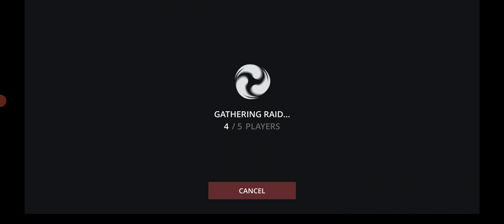Shadow fight 3 Beta Test version 1.28.0, The new Raids mode.